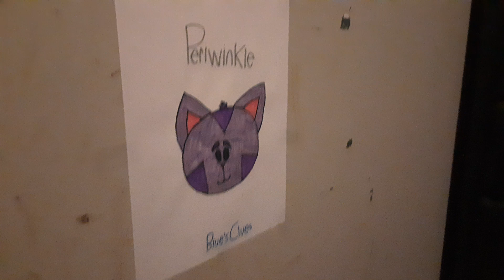Periwinkle The Cat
From Nick Jr Blue's Clues